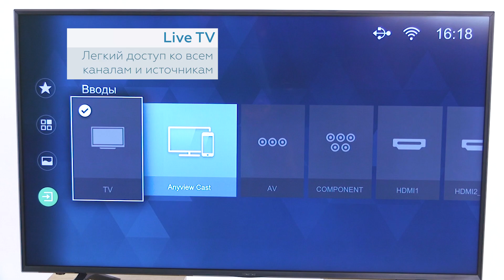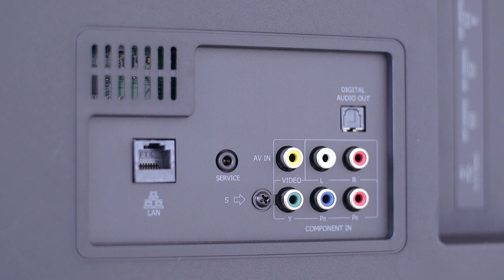Телевизоры Hisense N5300 - достойный китайский 4К! (H50N5300; H55N5300)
Новый игрок на рынке видео техники - китайский бренд Hisense! Начинка, не уступающая конкурентам в сфере 4K UHD TV.
Оцените яркость и четкость изображения на примере 55 диагонали Hisense H55N5300!

• H55N5300  -